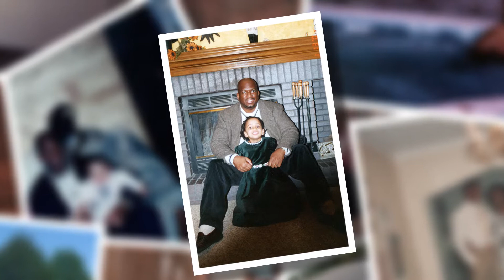Michael Sadler Video Tribute